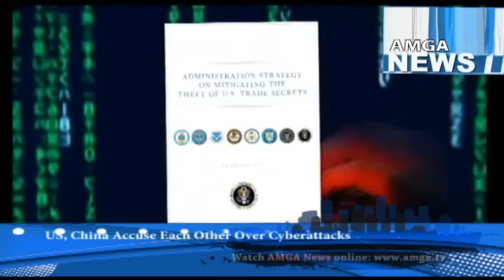AMGA News 02.22.13 Part 1.mp4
1. Հանրապետականները պահանջում են հանել Չակ Հեյգելի թեկնածությունը
2. Օբաման Եվրոպայում ՆԱՏՕ-ի զորքերի հրամանատար կնշանակի
3. Հիլարի Քլինթոնին 200 հազար դոլար կվճարեն յուրաքանչյուր ելույթի համար
4. ՌԵՊՈՐՏԱԺ ԱՄՆ փոխնախագահը կոչ է արել ուժեղացնել զենքի վերահսկողությունը
5. ԱՄՆ-ում վատ վերաբերմունքի պատճառով 2011թ.-ին մահացել է 1,5 հազար երեխա
6.  Մեքսիկացուն ձերբակալել են թմրանյութի մաքսանենգության համար
7.ՌԵՊՈՐՏԱԺ ԱՄՆ-ում մարդիկ են զոհվել ձյան առատ տեղումների պատճառով
8. Այրված մեքենայում դիակ է գտել
9. Չորս մարդու դանակահարել են
10. ՌԵՊՈՐՏԱԺ ԱՄՆ-ը տնտեսական լրտեսության դեմ խիստ միջոցներ է ձեռնարկելու